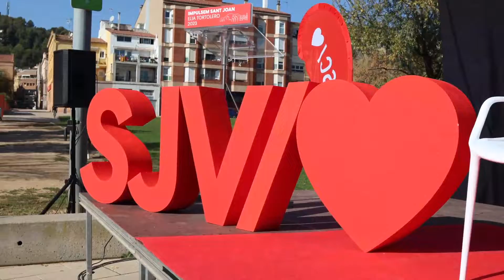Elia Tortolero, es va presentar dissabte com a candidata del del PSC a Sant Joan de Vilatorrada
La regidora del PSC a Sant Joan de Vilatorrada i portaveu del PSC a Catalunya, Elia Tortolero, es va presentar aquest dissabte com a candidata del seu partit a l’alcaldia de Sant Joan.
 Davant prop d’un cenetnar de persones, en un acte al Parc Catalunya, Tortolero va estar acompanyada de les alcaldesses de Badia del Vallès i de Sant Boi de Llobregat i per l'exalcalde de Manresa Jordi Valls, qui va conduir l’acte. En un primer moment es va anunciar la presència de la ministra Raquel Sánchez, però a darrera hora no hi va assistir per motius d’agenda.
 Sota l’slogan Impulsem Sant Joan, Tortolero va repassar la feina feta com a regidora a l'Ajuntament de Sant Joan, i va dir que si es presenta a alcaldessa és per què vol transformar el municipi, ajudar les famílies més vulnerables, fer un pavelló nou o reformar un parc Catalunya, entre altres projectes, com atraure empreses per crear llocs de treball, o donar ajudes als comerciants. I per què, va dir, es veu perfectament capaç de fer-ho.

L'acte va acabar amb un missatge gravat que va enviar la ministra de Transports, Mobilitat i Agenda Urbana, Raquel Sánchez, que va lamentar no haver pogut ser present a l’acte, i a més de donar tot el suport a la candidata, va prometre fer una visita a Sant Joan de Vilatorrada.